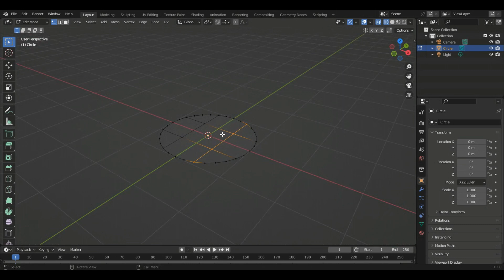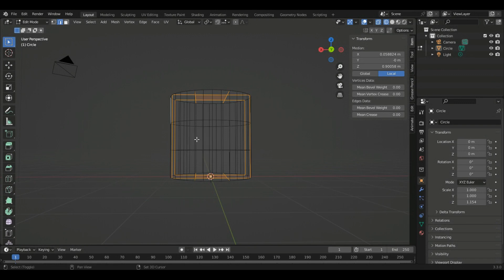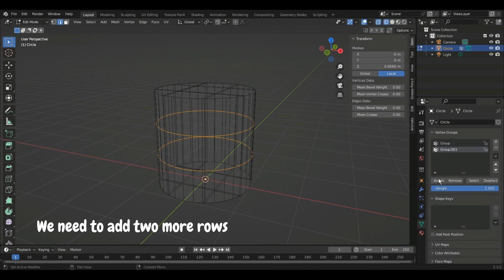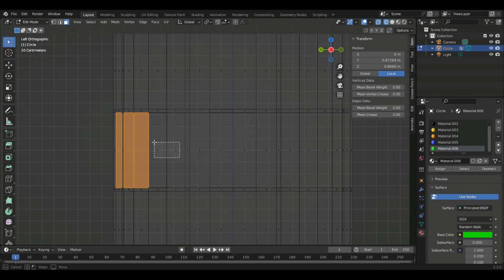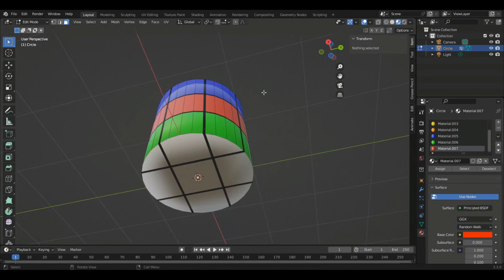How to model a Rubik cylinder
Ready for another challenge? The cylindrical Rubik is here:)blender